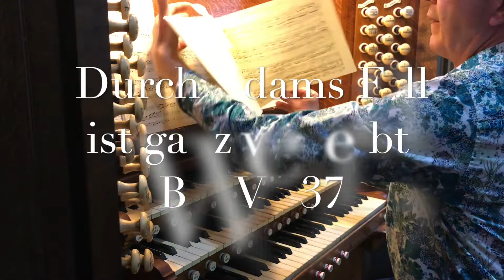Bach on Willis Organ, Concerto D minor after Vivaldi, Toccata in E, 3 Chorale Preludes .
When Bach was 20, he left his organist job at Arnstadt for 3 months to walk the 250 miles to the Baltic town of Lubeck to hear the legendary organist Dietrich Buxtehude. On Tuesday we heard at St. Mary’s the Toccata and Fugue in E major (or C major) BWV566 an early work inspired by this inspirational visit. We're not sure what his employers thought of his absence in Arnstadt. Our next 3 concerts are on Saturday 20 th November 2.30pm. Simon Gregory presents an afternoon of 'Light' British music and an improvised score to 'The Haunted House' (1921) Tuesday 7 December 1.05pm Bach continues. Saturday 11 December 'A Christmas Cracker' seasonal organ music and carols. 7.30pm.

Organ Concerto in D minor (after Vivaldi) BWV 596
[Allegro]
Organo Pleno. Grave – Fuge
Largo e spiccato
[Allegro]

Chorale prelude: In dir ist Freude, BWV 615
Chorale prelude: Durch Adams Fall ist ganz verderbt, BWV 637
Chorale prelude: Es ist das Heil uns kommen her, BWV 638
Toccata and Fugue in E Major, BWV 566